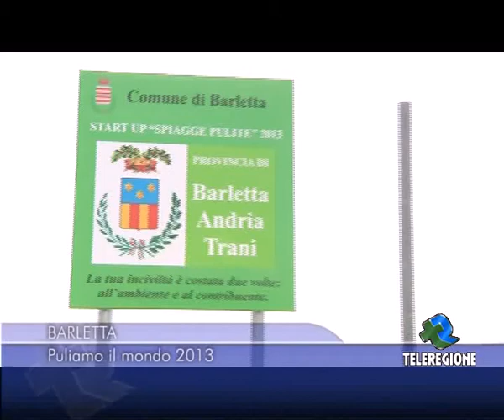BARLETTA - PULIAMO IL MONDO 2013